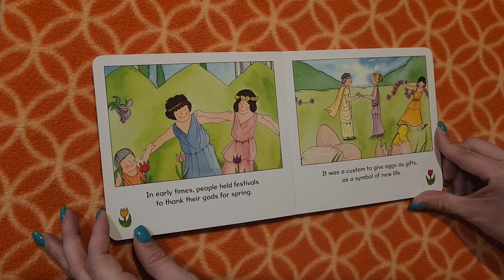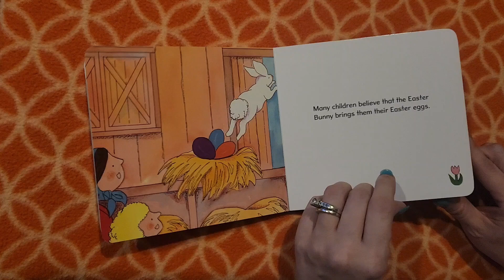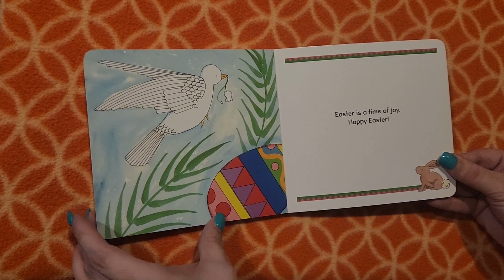"Easter" by Gail Gibbons read aloud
fun read along of the children's book, "Easter" by Gail Gibbons